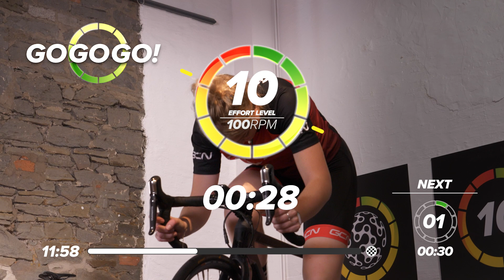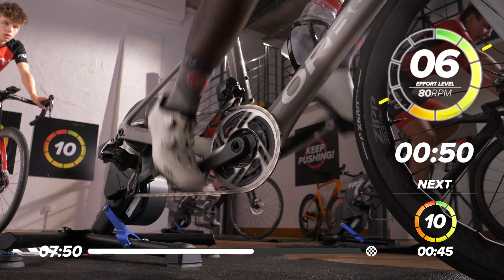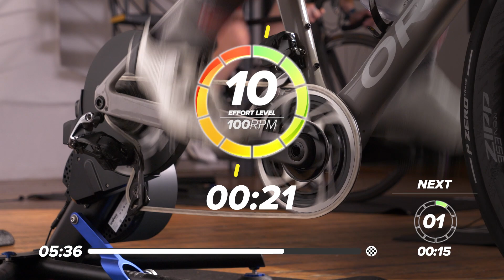Short 20 Minute Sprint Blitz! Indoor Cycling HIIT Workout No Music 🔇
Short on time? Try this sprint-focused session with Conor. We’ve packed a ton of high-effort sprinting into this quick workout, with short breaks in between - a classic high intensity interval training session! We’ve even managed to squeeze some road efforts in there to make the most of every minute available… This session comes with no music so you can listen to your own tunes!

1 min 2/10
1 min 5/10
1 min 3/10
15 sec 10/10
45 sec 1/10
15 sec 10/10
45 sec 1/10
15 sec 10/10
45 sec 1/10
2 min 6/10
30 sec 10/10
30 sec 1/10
30 sec 10/10
30 sec 1/10
30 sec 10/10
30 sec 1/10
2 min 6/10
45 sec 10/10
15 sec 1/10
45 sec 10/10
15 sec 1/10
45 sec 10/10
1 min 45 sec 1/10
30 sec 10/10
2 min 1/10

Check out the GCN App for more training related advice, videos and inspiration, including all of the latest live racing & results

Not all exercises are suitable for everyone - there is no ‘one size fits all’ approach. As with any strenuous exercise, you should take into account factors such as your flexibility, strength and overall health to determine if an exercise is appropriate for you, and consult a doctor/physician before beginning a programme of exercise. Discontinue your exercise session immediately if you experience any pain, dizziness or discomfort.
Partaking in training sessions following GCN's video instruction is entirely at your own risk, and Global Cycling Network, its partners and its affiliated companies cannot be held responsible for any injuries which may occur as a result of these exercises.